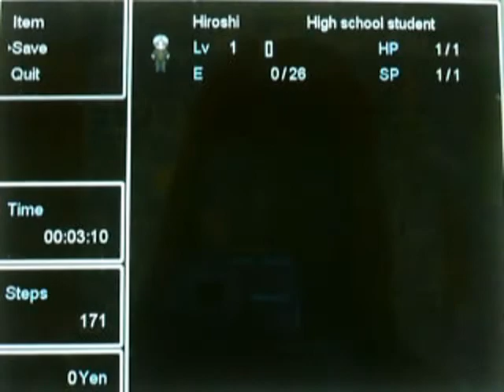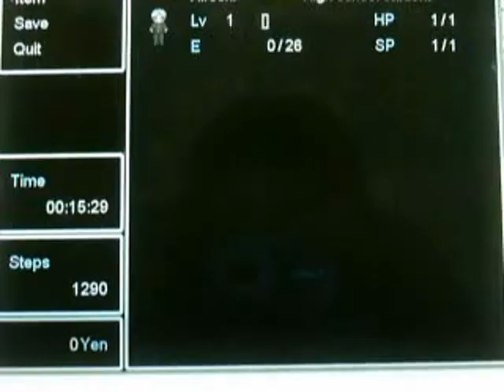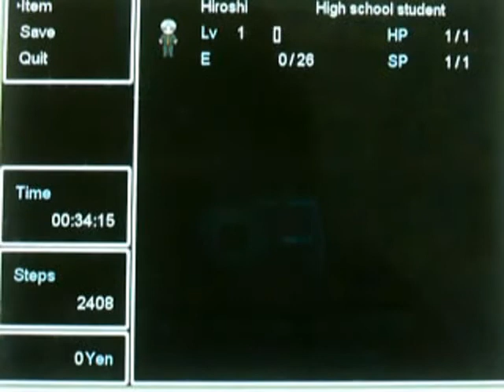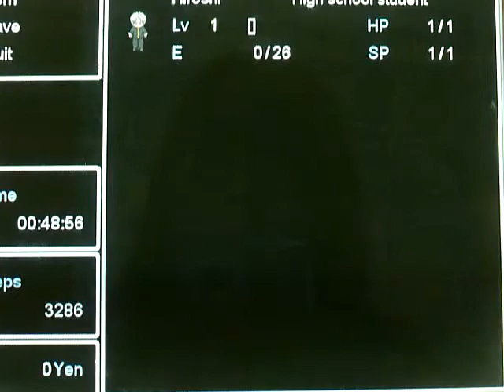The Multiple Fails and Funnies of Ao Oni Huskie Play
Behold, the many derps of my first playthrough/Let's Play thing XD

Just playing with the video remixer thing and this happened